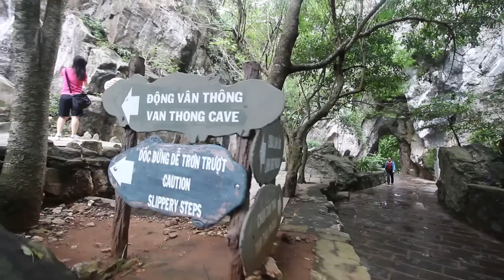MAGICAL DAY IN VIETNAM - Hoi An to Hue, Hai Van Pass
Epic, epic day exploring Marble Mountain, Motorbiking over Hai Van Pass, and visiting Elephant Waterfall on the way to Hue.  Topped the day off by selling my motorbike on the spot to my Vietnamese tour guide from the day.  Just an incredible day with so many great experiences.